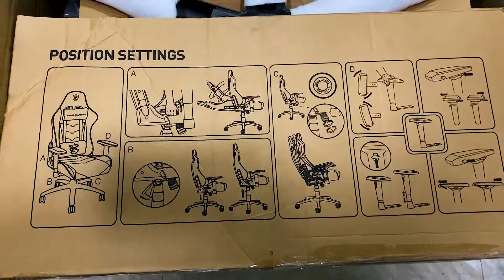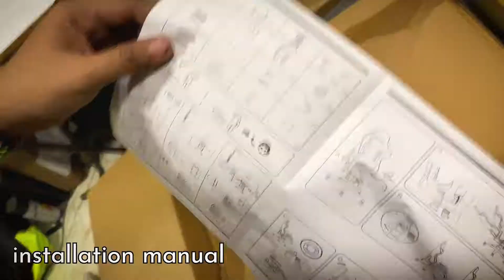MSI MAG CH120 Gaming Chair Review - Unboxing & Step by Step Installation Guide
MSI MAG CH120 Gaming Chair unboxing and review video with quick step-by-step installation guide.

Timeline:
0:00 - Intro
0:30 - Package Contents
1:12 - Installation Guide
3:47 - Features
4:15 - Review
5:09 - Outro

If this video helped you or you enjoyed it then make sure to like the video and don't forget to subscribe so that you don't miss any of our upcoming videos.